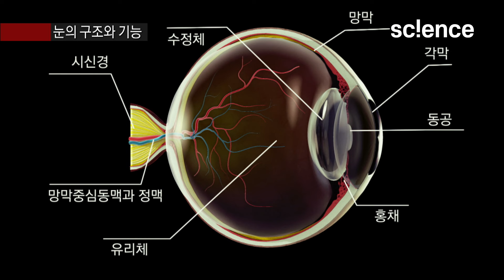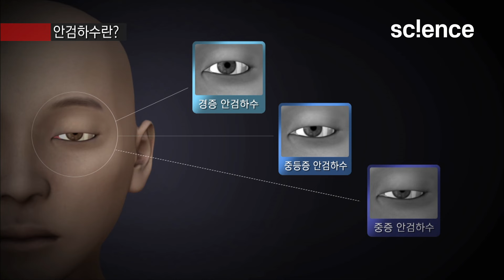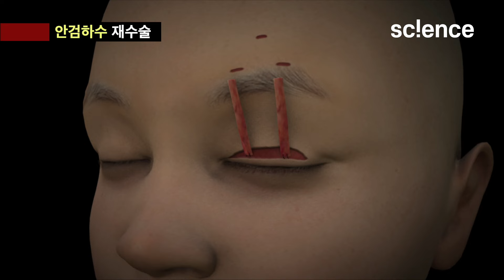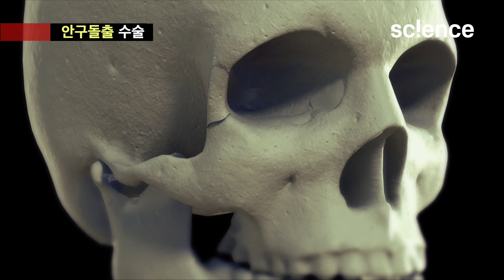쌍꺼풀 수술과 안검하수 수술은 어떤 점이 다를까?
성형안과는 눈꺼풀을 비롯한 눈 주위의 성형수술과 재건수술을 전문으로 하는 안과의 전문 분야이다. 눈의 성형수술은 미용적인 측면뿐만 아니라 시력을 비롯한 눈의 기능을 충분히 고려해야 한다. 안검하수 수술, 안구돌출 수술 방법을 CG로 알아보고, 눈에 대해 궁금한 점들을 전문의에게 들어본다.